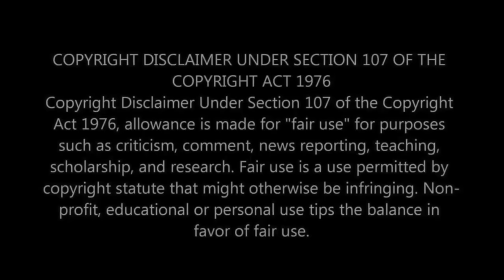This makes your heart feel full!! First Time Hearing The Hollies - The Air That I Breathe Reaction!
Hey everyone! Get ready to be whisked back to the golden age of music as we dive into another 70's classic for the first time. Today, we're reacting to "The Air That I Breathe" by The Hollies. This song, renowned for its hauntingly beautiful melody and profound lyrics, captures the essence of what made the 70's such a magical time for music. Join us as we explore the timeless appeal of "The Air That I Breathe" and discover the magic that The Hollies bring to every note.

⭐️ WHAT WE UNRAVEL IN THIS VIDEO:
Our immediate reactions to the mesmerizing "The Air That I Breathe" by The Hollies.
Discussing the song's lyrical depth, its emotional resonance, and its place in the pantheon of classic rock.
Reflecting on the impact of The Hollies on the music scene of the 70's and beyond.
Sharing our thoughts on how "The Air That I Breathe" stands as a testament to the enduring power of love and longing in music.

🎵 ABOUT THE HOLLIES & "THE AIR THAT I BREATHE":
The Hollies, an English pop/rock group known for their pioneering harmonies and melodic prowess, released "The Air That I Breathe" in 1974. Instantly recognized as a masterpiece, the song not only solidified The Hollies' place in music history but also continues to resonate with audiences for its universal themes and timeless sound.

👫 WHO WE ARE:
We're a couple with a deep affection for the classics and a curiosity for the stories behind the songs. Our channel offers a space for rediscovery and appreciation of the music that has shaped generations, sharing our first-time reactions with fellow enthusiasts.

What does "The Air That I Breathe" by The Hollies mean to you?
Are there other tracks from The Hollies or the 70's era that you think we should experience next?